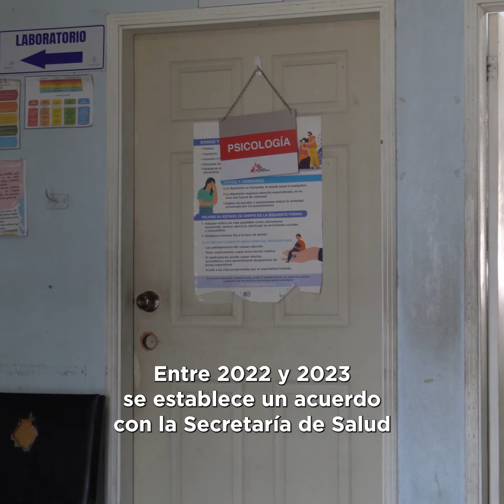Estamos comprometidos con reducir la brecha de salud mental en Honduras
En Médicos Sin Fronteras tenemos el compromiso de reducir la brecha de salud mental en San Pedro Sula y Choloma, Honduras.

Debido a que en Honduras no hay suficientes recursos para brindar salud mental a la población ni servicios para emergencias psiquiátricas, implementamos el mhGAP de la OMS.

En el último año, nuestro equipo capacitó a 15 profesionales de la medicina y enfermería en ocho centros de salud pública de la zona. Atendimos más de 4,430 casos de salud mental, y garantizamos acceso gratuito a psicofármacos. 💊